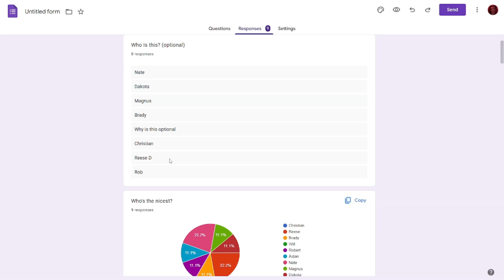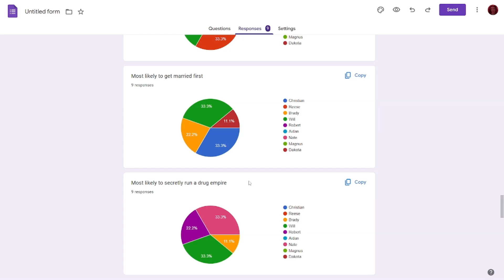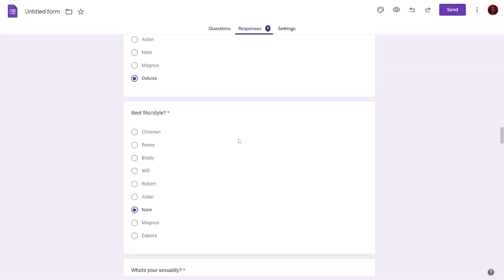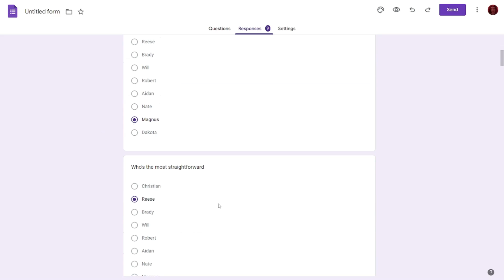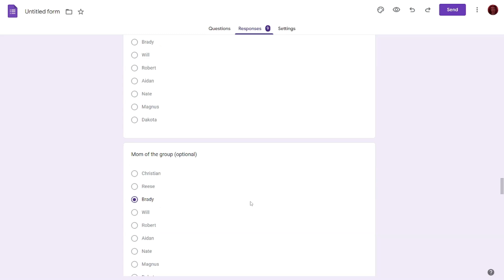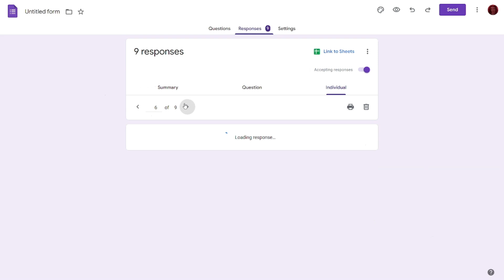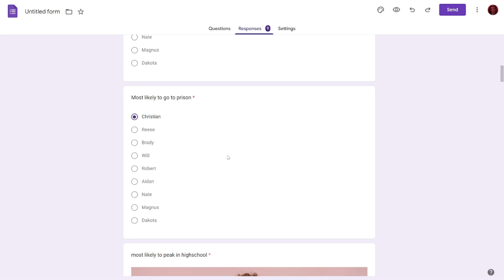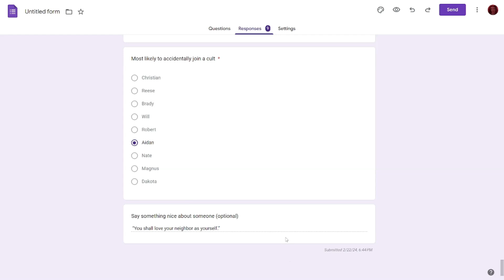The Walgreens Parking lot take a goof form.